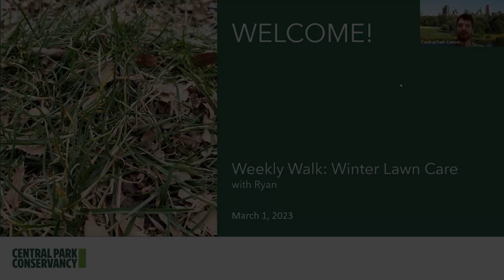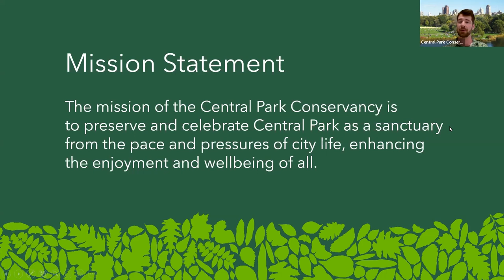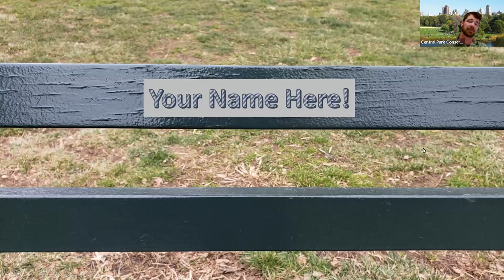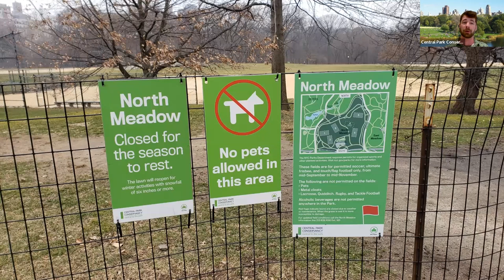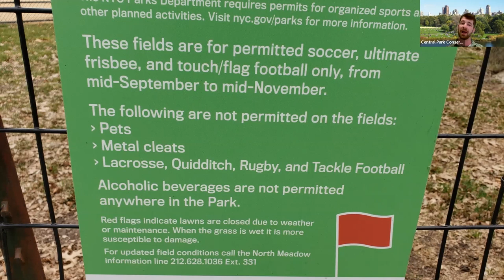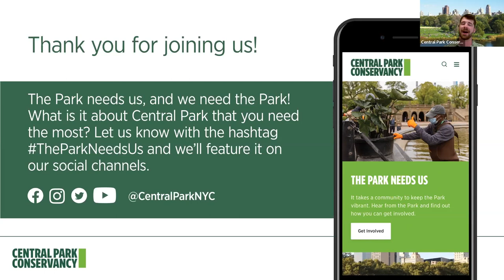Weekly Walk: Winter Lawn Care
Ever approached a Central Park lawn in the winter and found it closed for the season? Learn why on this Weekly Walk when we take a deep dive into how the Central Park Conservancy ensures that our pastoral landscapes get some much-needed seasonal rest.